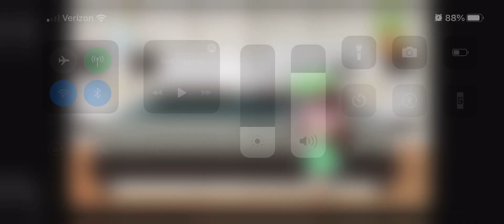My gacha life house tour!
Thanks guys for all your guys supports everyday i always have a smile on my face 😊

😁LIKE AND  NOTIFICATIONS 😁

😁WATCH ALL OF MY VIDS! 😄👏👏👏👏